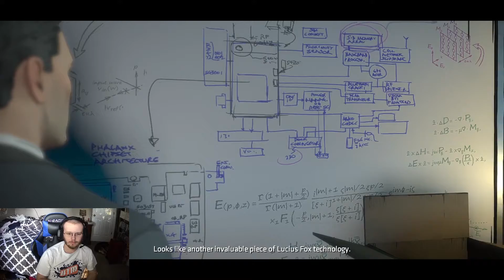New World Order | Batman: The TellTale Series (Episode 3)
I'm back as the Batman of the TellTale universe.

Chewbaabaa: Yellow with Black
Kargi: Purple with Black
Dark-_-Arsenal: Black with Red
TriAntMan: Blue with Gray
Likirth: Purple with Pink
Koast363: Blue with Purple